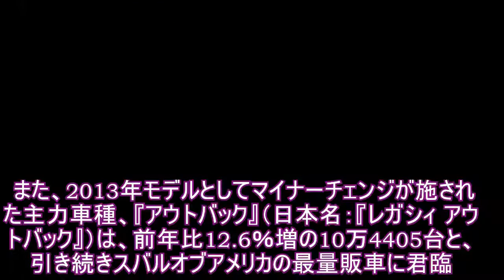2012年のスバル米国販売、26％増の33万台…4年連続で新記録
2012年のスバル米国販売、26％増の33万台…4年連続で新記録
スバル（富士重工）の米国法人、スバルオブアメリカは1月3日、2012年の新車販売の結果を公表した。総販売台数は33万6441台で、4年連続で販売記録を更新。前年比は26％増と、5年連続で増加した。最も勢いがあるのは、新型『インプレッサ』（「WRX」を除く）。2012年は6万8175台を売り上げ、前年比は148.9％もの伸びを示した。2012年9月に投入された派生車種の『XVクロストレック』（日本名：『インプレッサXV』も、7396台を販売。一方、新型投入を控えた『フォレスター』は、0.2％増の7万6343台と微増にとどまる。また、2013年モデルとしてマイナーチェンジが施された主力車種、『アウトバック』（日本名：『レガシィ アウトバック』）は、前年比12.6％増の10万4405台と、引き続きスバルオブアメリカの最量販車に君臨。『レガシィ』（日本名：『レガシィB4』）も、11.2％増の4万7127台を売り上げた。なお、スバルの2012年12月単月の米国新車販売台数は、同社の月販台数として過去最高の3万6653台。前年同月比は8.8％増と、13か月連続の前年実績超えだ。スバルオブアメリカのトーマスJ・ドール副社長兼COOは、「2012年は販売目標を達成し、年間販売が新記録となる30万台に届いた。スバルにとって、最高の1年」とコメントし